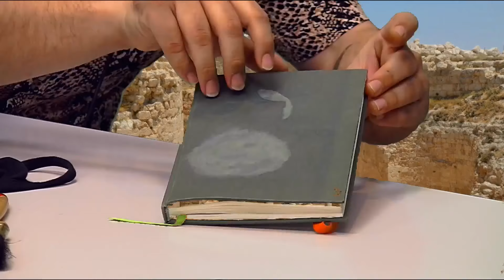ARQUEÓLOGOS DEL FUTURO 🔎